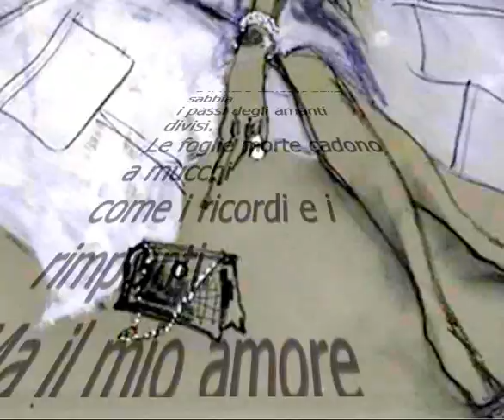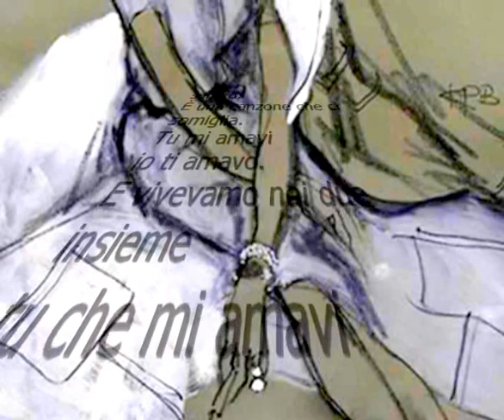le foglie morte di Jacques Prevert